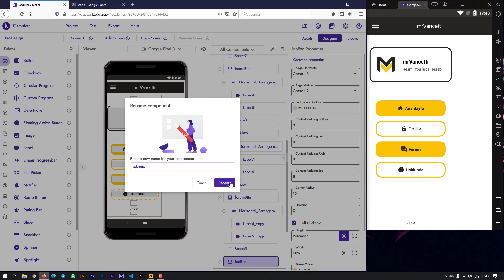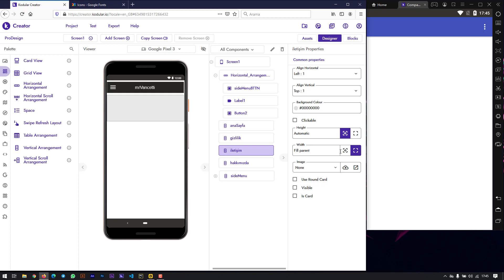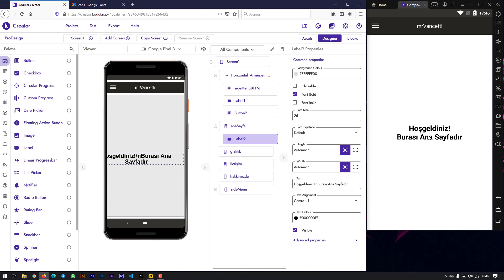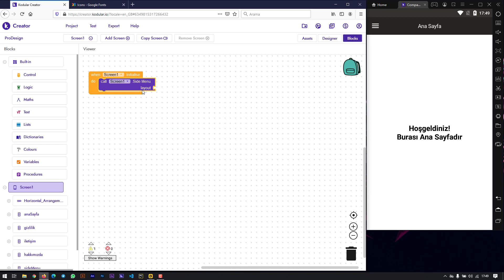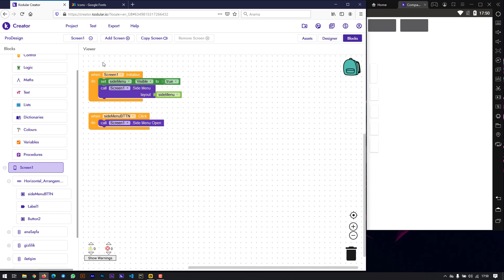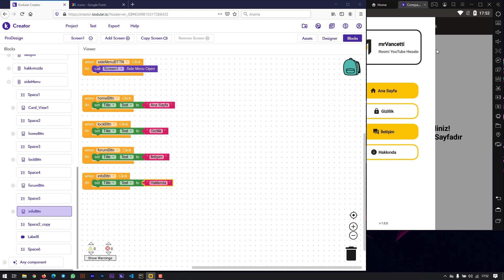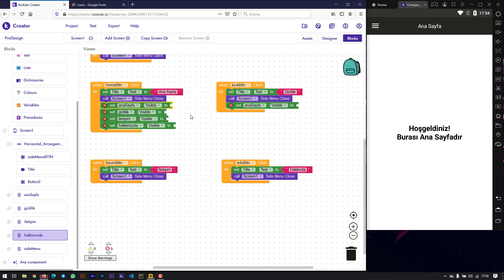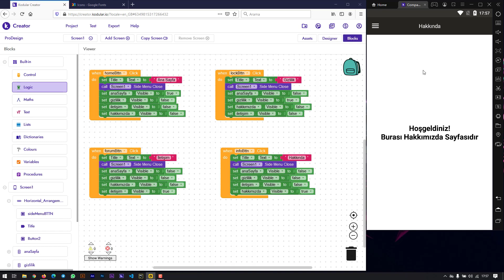Kendi Title Bar ve Yan Menünüzü Yapın | Custom Side Menu | Custom Title Bar Kodular | Part 2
Herkese merhabalar,

Bu videomda kodular.io custom side menu yani özel yandan menü ve custom title bar yapımını gördük. Kodular.io title visible'ını kapatarak kendimize ait title ve buna özel bir side menu yapımının ilk partını görmüş olduk. Ama en önemlisi yorumlar.

kodular uygulama yapma, kodular uygulama yapımı, mobil uygulama nasıl yapılır, uygulama nasıl yapılır gibi soruların cevabını kanalımdaki diğer videolarda bulabilirsin.